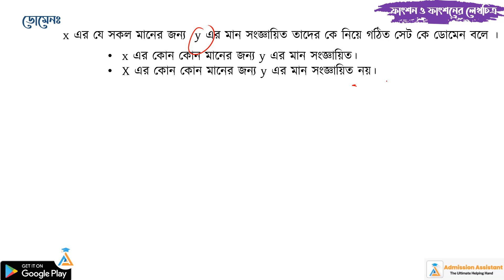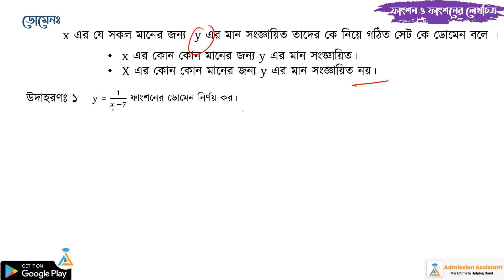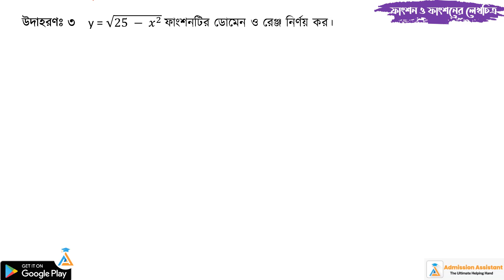০৩ - ডোমেন ও রেঞ্জ এর গাণিতিক সমস্যা || ফাংশন ও ফাংশনের লেখচিত্র || HSC || Admission